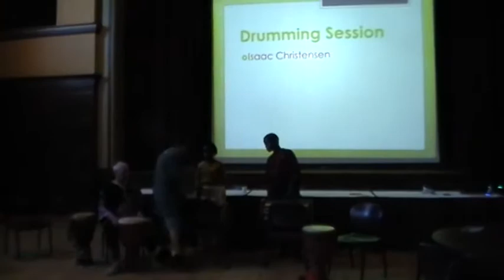SyncCompany: Tiyaa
SyncCompany performing at ISU, for Dr Kusow and company...